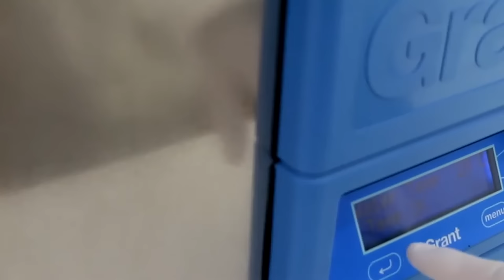Hard Drive Recovery - Ultrasound Cleaning of Magnetic Heads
We use ultrasound cleaning methodology to clean this tiny magnetic read and write heads to be able to recover the critical customer data.

Should you require immediate assistance or wish to discuss this process further, please don't hesitate to call us at or visit our to connect with one of our data recovery experts.